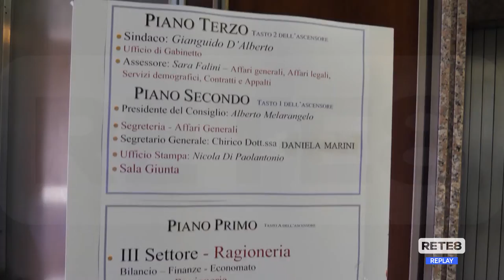Green pass Teramo - I controlli in Comune